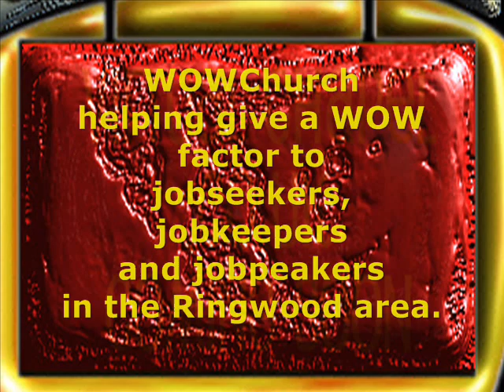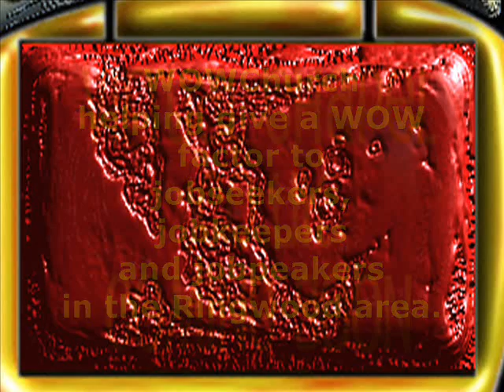Partakers WOW church - Why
Introductory video to Partakers WOW church!  Why - Share!